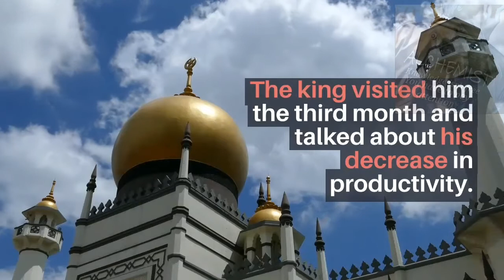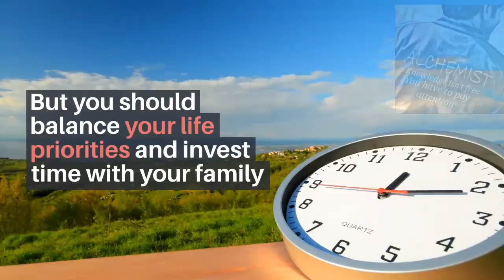How to boost up your productivity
There was a newly joined woodcutter

The king was really impressed by his dedication towards his work

Out of encouragement, he started giving his best in work
and cut 18 trees in the first month and the king was glad.

The next month he put in the same effort but could cut only 15 trees

The third month, he still tried his best but could cut only 12 trees

The king visited him the third month and talked about his decrease in productivity.

He explained that he might have lost his strength or got too old to do the work.

The king asked him “when was the last time you sharpened your ax?”

To the surprise, he has not even done it once in the last three months

That was the only reason why he couldn’t cut more trees.

 It is good that you put in a lot of effort and hard work to work towards your goals

But you should balance your life priorities and invest time with your family

and save some time to relax which would boost up your productivity